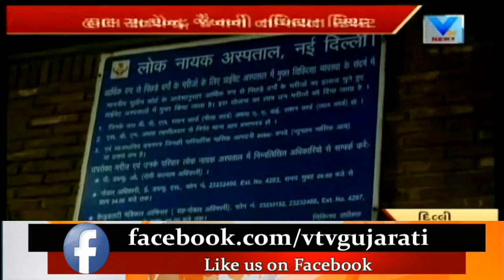Aap sit-in protest: Delhi Minister Satyendar Jain hospitalised as his health deteriorates | Vtv News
Aap sit-in protest: Delhi Minister Satyendar Jain hospitalised as his health deteriorates.